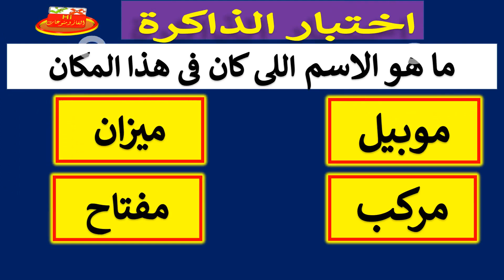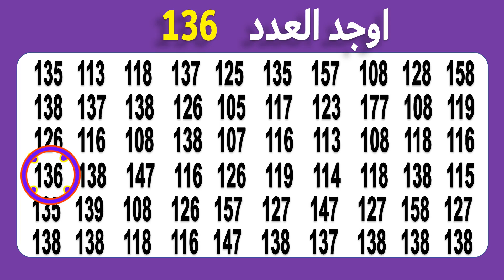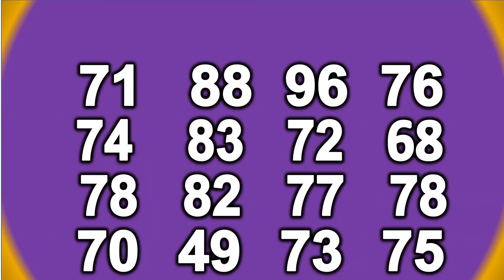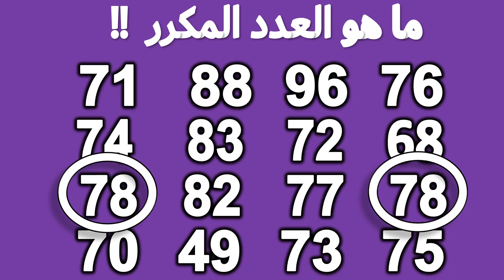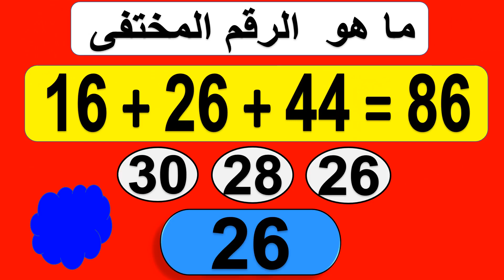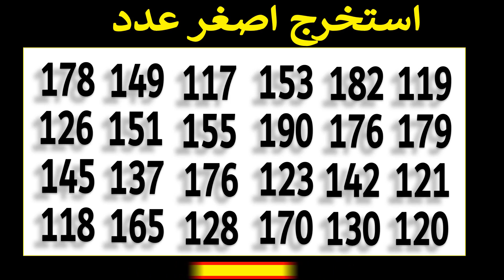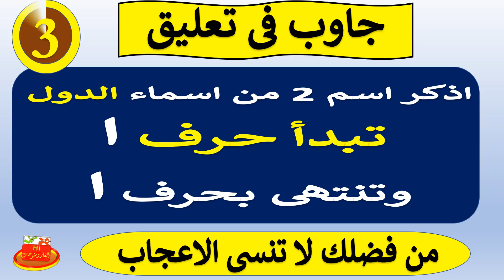اتحداك خمن كمل اسم المعدن 🧐أسئلة ألغاز للاذكياء |الغاز صعبة |احسن ميكس اسئلة ذكاء عبقري حلها7 10 024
أحسن ميكس يتكون من 20 لغز من اقوى الألغاز الصعبة للاذكياء فقط
👈  تحدي اسئلة الغاز منوعة اخمن أختر واحد من الحروف لا يحلها الا شديد الذكاء
- الغاز صعبة مع الحل.
 الغاز للاذكياء!!
توقع وأكمل واختيارات | عبقري اذا أكملت للأخير بدون خطأ!

👈 احلى الغاز ذكاء | تحدي تعرف اسم المعدن من الحروف خذ أول حرفين من كل صورة التى تراها امامك بطريقة صحيحة
كون اسم معدن أساسى فى اشهر الصناعات المشهورة فى جميع دول العالم.
الغاز صعبة جدا جدا مع الحل.

👈فيديو جديد ممتع جدا ومسلى للكبار والصغار  اكمل الحروف توقع الاجابة رتب الكلمات واختر واحد واكتشف الإجابة من الحروف فى 15 ثانية  - الغاز للاطفال _ والكبار _ الغاز للاذكياء

"متنساش الاعجاب والاشتراك في القناة لمشاهدة أقوى واجمل تشكيلة الغاز واسئلة وأجوبة ثقافية متنوعة مسلية ممتعة جديدة"